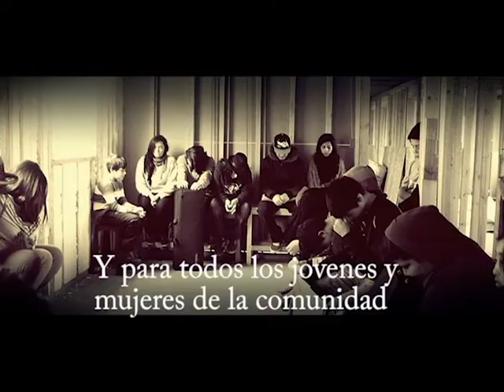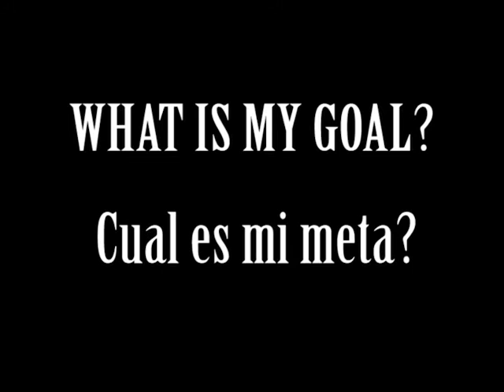House of Hope La Pintana Chile